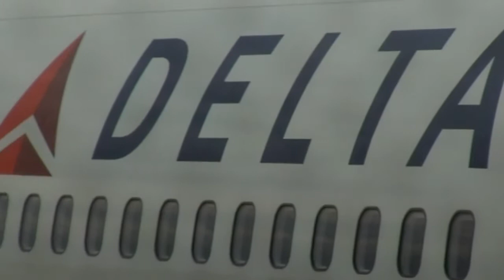Delta 767 332 N127DL arriving DTW inbound from LAX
I am at my gate at DTW, and will take this ship back to LAX, on May 11, 2012. This is a turnaround at DTW and we'll get dinner outbound. N127DL is a sister ship to N129DL which I took inbound on May 7, and I have flown on 127 three times - the first being back in summer 1989, another in 2000, and here it is for the third time. In another decade, the ship will likely be parked or - sadly -  broken up.